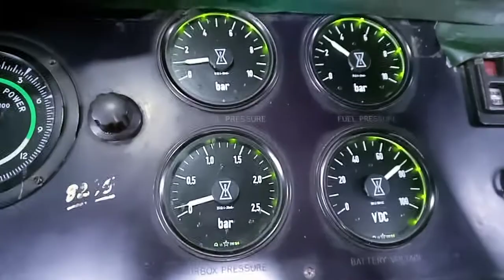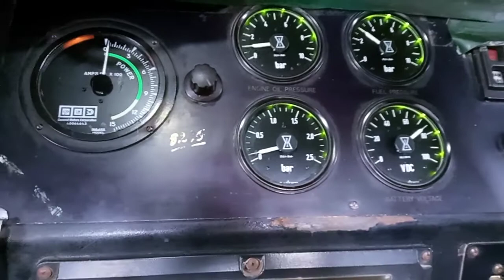HGMU-30 VLOG L Pakistan Express l Pakistan Railways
On dated 12/09/2020 Expected power for Pakistan Express Train (45Up) No 8215 complete Vlog.